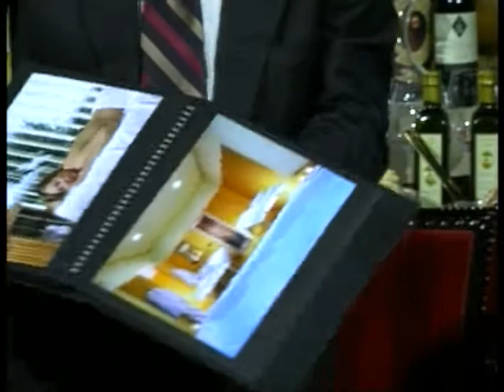Прямой Интернет-репортаж из Рима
Прямой интернет-телевизионный репортаж "Живого ТВ" Ведущий: Игорь Тимофеев из отеля Мариот-русетти в Риме. Интервью с директором отеля, с рассказом об итальянской кухне и нравах.